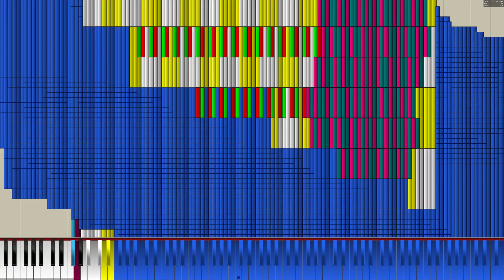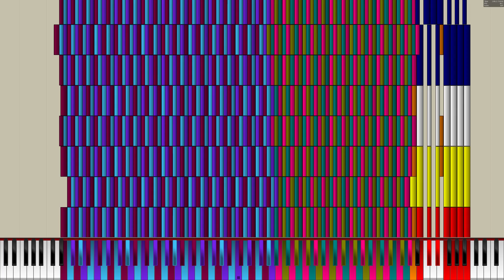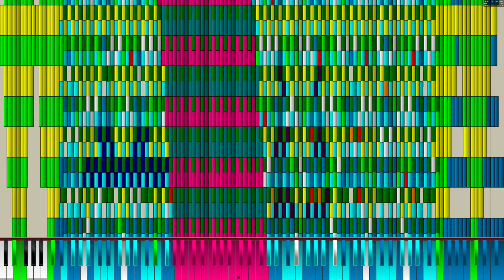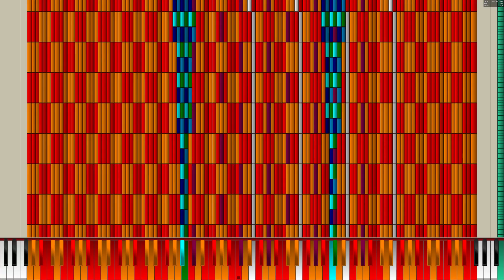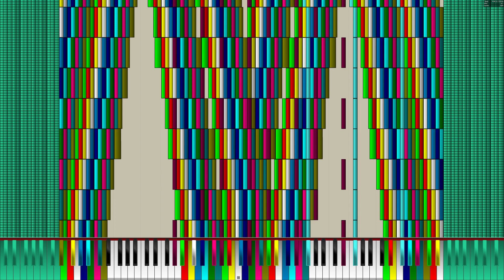[BLACK MIDI] Kazan Challenge 6.5 Million NOETS - Legit Run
i7 8700k @ 4.8GHz VS. Kazan Challenge 6.5 Million. This MIDI is vicious and still brought my 8700k to its knees.

Made by 인한국 and TheSuperMarioBros2